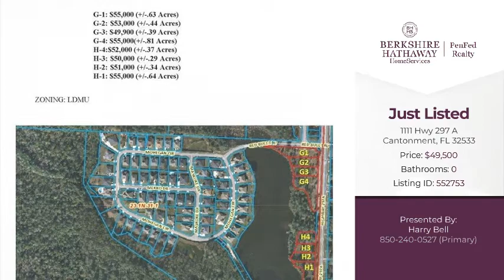1111 Hwy 297 A Cantonment, FL 32533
Harry Bell - Pensacola Downtown Office
0 baths